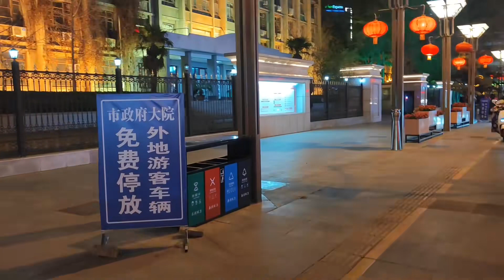天水麻辣烫的所见所闻，住宿价格，真不敢相信